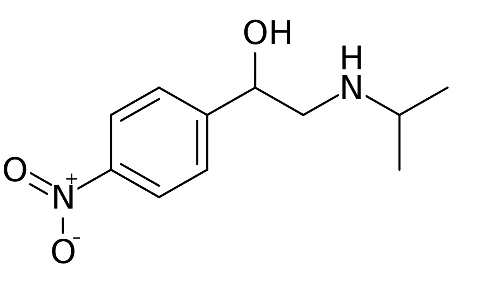Nifenalol | Wikipedia audio article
This is an audio version of the Wikipedia Article:
Nifenalol

SUMMARY
Nifenalol is a beta-adrenoceptor antagonist.